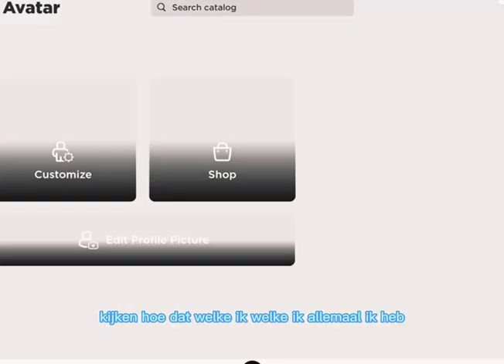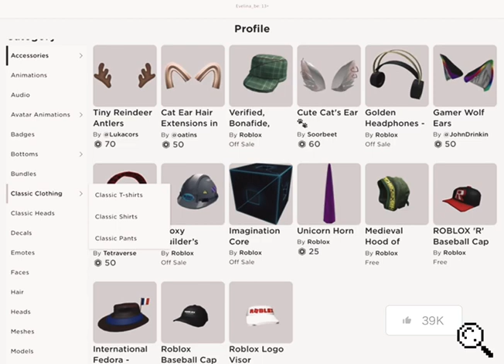T SHIRTS NIEUW!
(Met ondertiteling)
Edits: Evie
Thumbnail: Margot